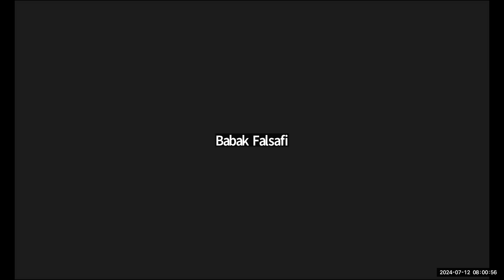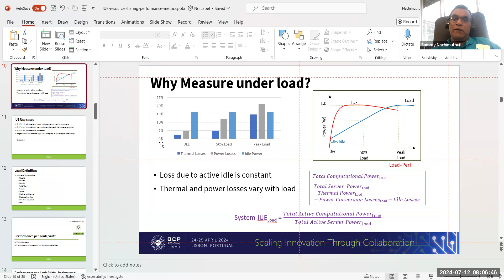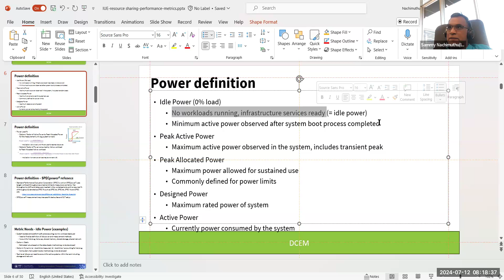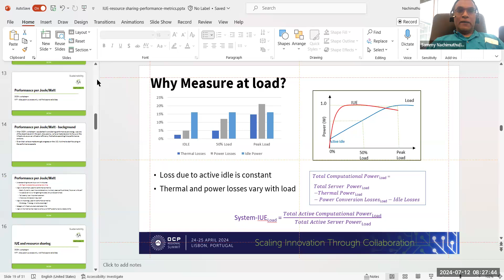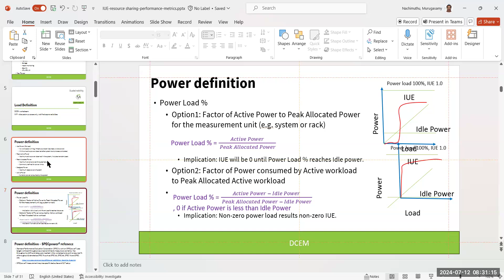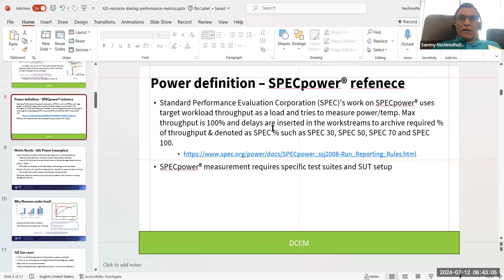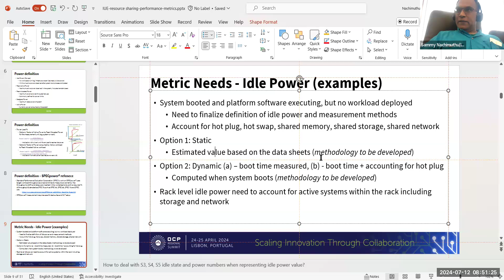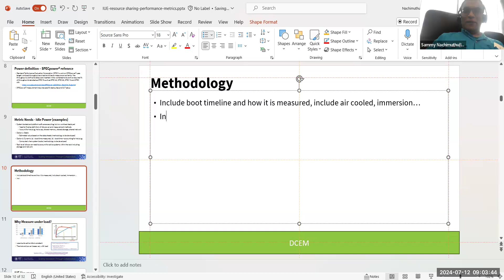OCP Sustainability - Data Center Efficiency Metrics (DCEM) Workstream call (Jul 12, 2024)